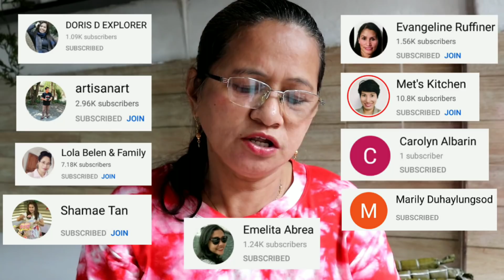SAPAL NG NIYOG, HUWAG ITAPON! ILAGAY NIYO SA GINILING NA BIGAS | Precy Meteor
Ingredients
1 kl rice flour or 6 cups rice flour
3/4 kl or 3 3/4 cups brown sugar
 3 cups Yamas na sinangag
 6 cups na gata

2 niyog na buo na piniga ko isang beses dinamihan ko ng tubig